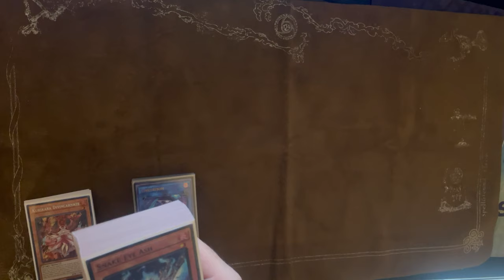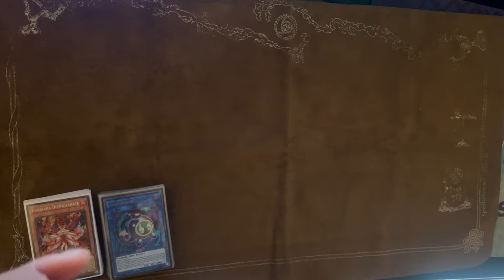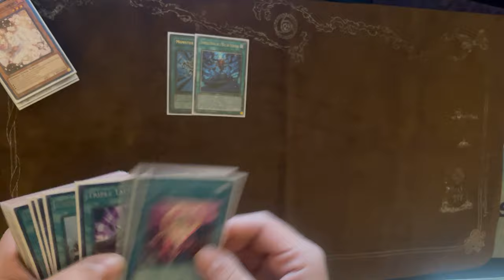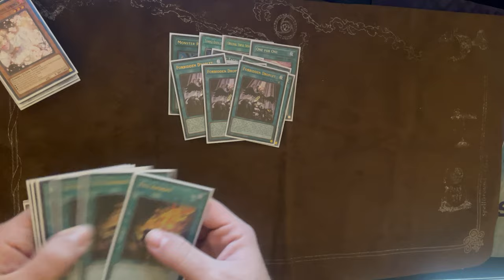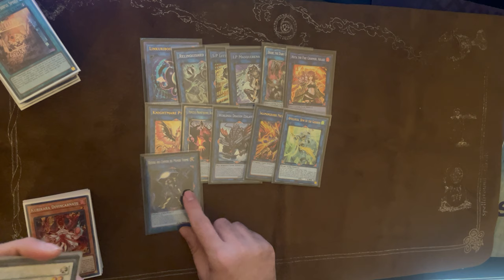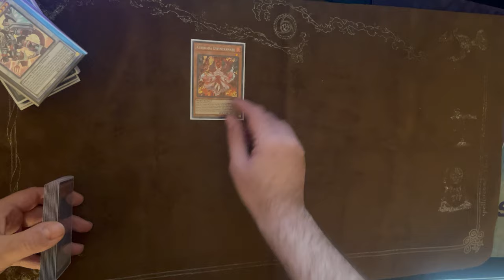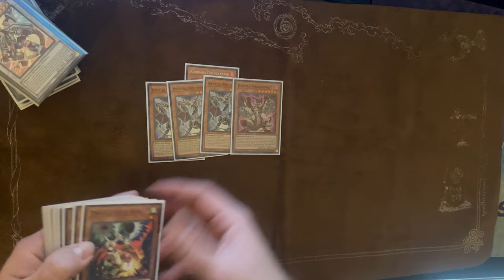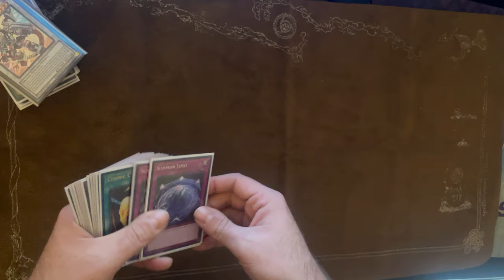Snake Eyes - 1st Place WCQ Fréjus - Lucas Lancelot